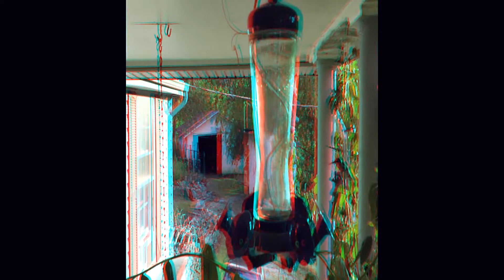3D Production 4 anaglyph.wmv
3d Anaglyph Clip -Hummingbirds Red Cyan Glasses Required for full impact viewing!